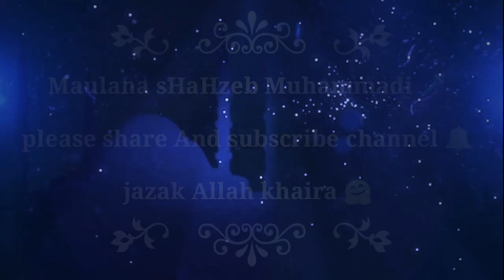QURAN NE BATAYA - MUSALMAN KYU MARA JA RAHA HAI - by Maulana sHaHzeb Muhammadi